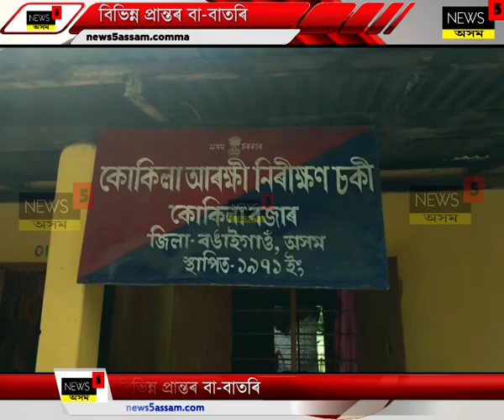◆ৰাজ্যৰ বিভিন্ন প্ৰান্তৰ পৰা